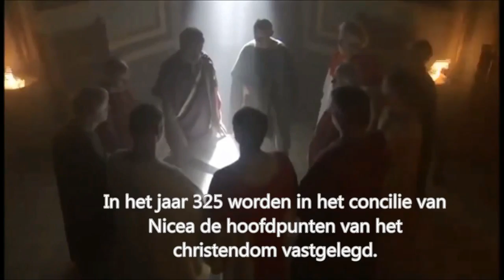Keizer Constanijn en het christendom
Ik bezit geen auteursrechten in verband met dit filmfragment. Dit fragment wordt puur voor educatieve doeleinden gebruikt, net zoals alle andere lesmateriaal op